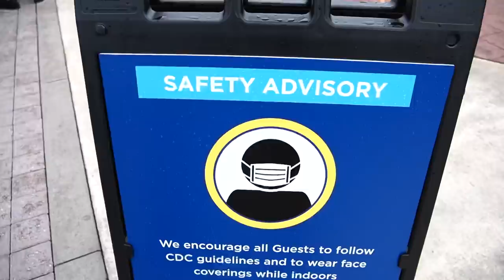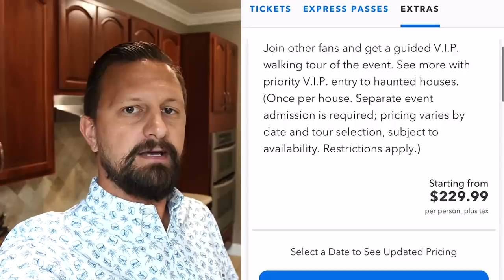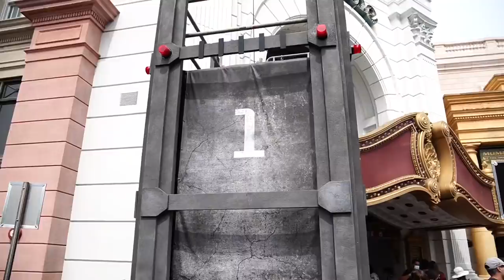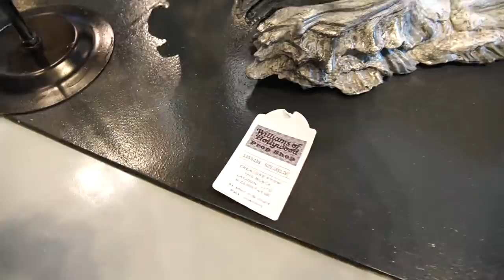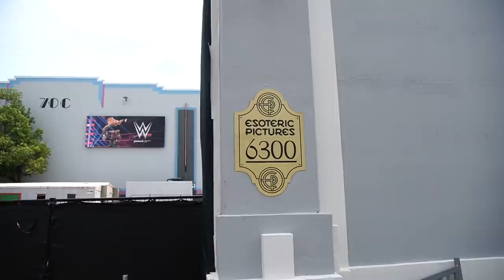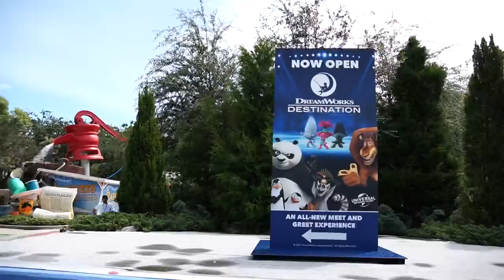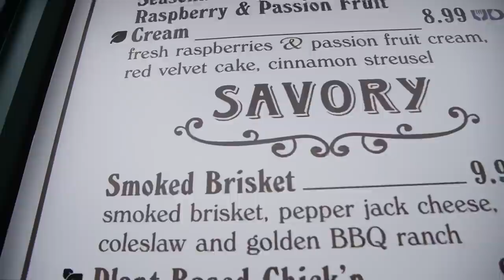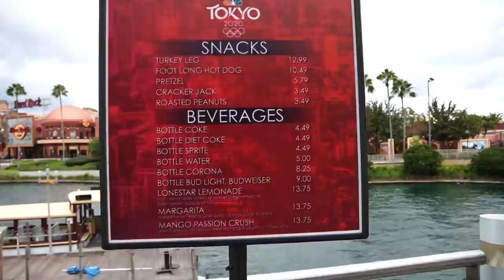Universal Studios Halloween Horror Nights Update! | New House Announced, New Scare Zone Props & More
In today's vlog we head to Universal Studios Florida to see what's new this week for Halloween Horror Nights 2021! This is the 30th anniversary of the event and we couldn't be more excited to see what spooky goodness this year has in store for us! We see some new props added to the streets, we talk about the newly announced HHN Icons Captured haunted house and we even get to try some not so spooky food in between all of the Halloween Horror Nights fun. What are you most excited about for this year, will we see you at the event this year?

Our full Halloween Horror Nights 29 experience and house walk throughs!-